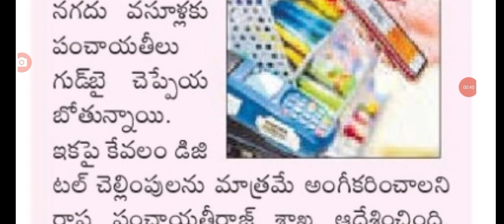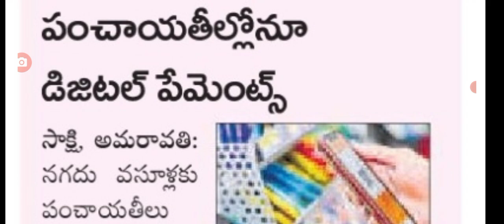ఏపీ ప్రజలకు ఆగస్టు 15 నుండి చెల్లింపులపై కొత్త విధానం new system for payments in panchayathis.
hello everyone today update latest update on new system for people on payments in panchayathis .@anandsocialedu